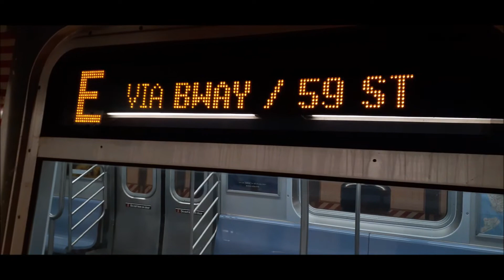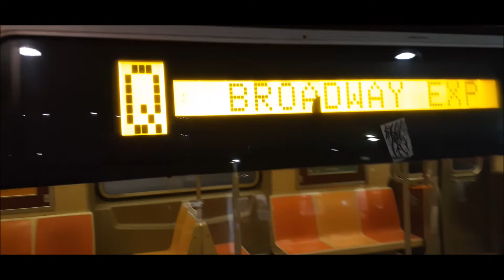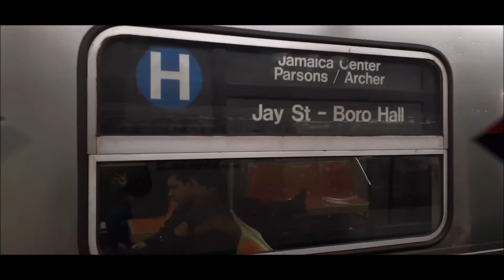Weekend Subway Action Part 30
Taken On March 14th, 2020